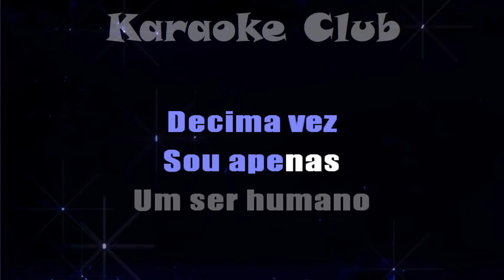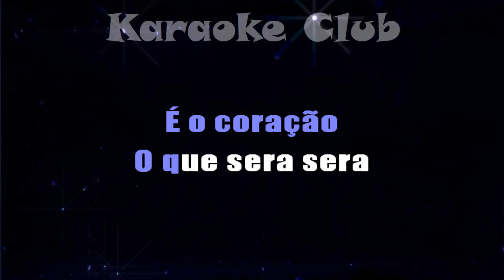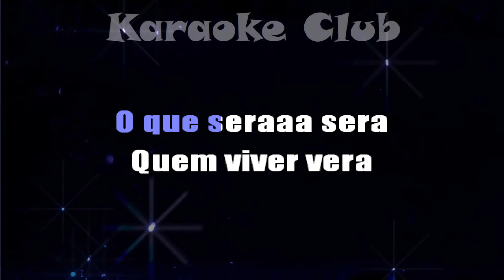BONDE DO FORRÓ - SERÁ ( KARAOKÊ )